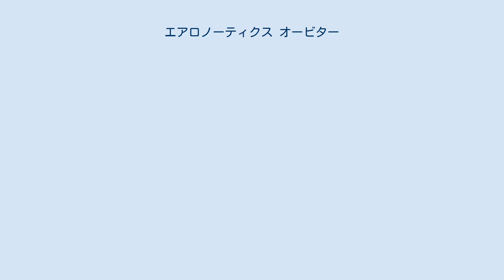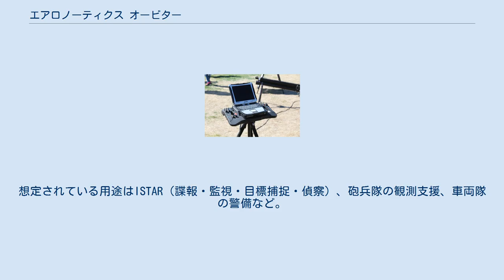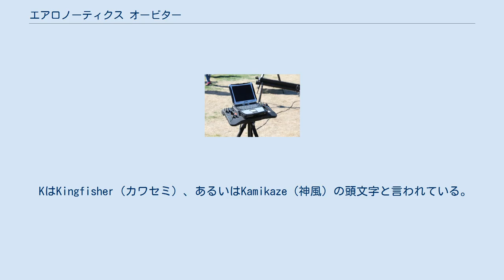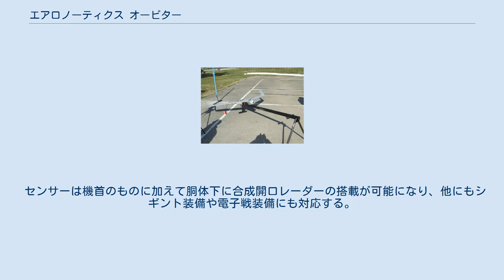エアロノーティクス オービター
オービター2 オービター（Orbiter）は、イスラエルのエアロノーティクス・ディフェンス・システムズで開発されたUAV（無人航空機）シリーズ。
 タフブックを使用した管制ステーション（フィンランド軍） オービターには大きさや運用目的の違いによっていくつかのバージョンが存在するが、共通して主翼にウィングレットを備えた無尾翼機であり、エンジンはオービター4を除いて電気モーターを使用している。
発進にはカタパルト、回収にはパラシュートとエアバッグを用いる。
艦上運用も可能で、その際は回収をネットで行う。
管制ステーションはノートパソコン型で、移動しながらの管制ができ、スイッチ1つで発進場所へ帰還する機能を備える。
 地上軍の近距離偵察を想定したミニUAV。
全長1m、全幅2.2mと小型であるため、機体と周辺装備一式をバックパックに入れて持ち運ぶことが可能。
航続時間は4時間、行動半径は100km。
 センサーは機首と一体化したターレットに装備する。
搭載できるセンサーには昼間用光学センサーD-STAMP、夜間用赤外線センサーUZ-STAMP、昼夜兼用でレーザーポインターを備えたM-STAMP、3Dマッピング用のHD-Liteがある。
 2006年からイスラエル軍で運用開始。
哨戒艇やコルベットから運用している。
 2011年にパリ航空ショーにて発表された戦術UAV。
想定されている用途はISTAR（諜報・監視・目標捕捉・偵察）、砲兵隊の観測支援、車両隊の警備など。
全幅4.2mと大型化したが、機首にカナード翼が付き、ウィングレットは上下反転して下向きになっている。
航続時間は7時間、行動半径は150km。
 センサーはオービター2と共通のものを使用できる。
 2015年に発表されたオービター2の派生型で、昼夜兼用のマルチセンサーに加えて2kgの弾頭を搭載する自爆突入型UAVである。
航続時間は2～3時間で、目標地域の上空を遊弋し目標を発見次第突入する。
 KはKingfisher（カワセミ）、あるいはKamikaze（神風）の頭文字と言われている。
 2016年に発表された最新型で、オービター3をさらに発展させた戦術UAV。
全幅5.4mとさらに大型化し、航続時間も24時間に増した。
大型化に伴い、エンジンも電気モーターから多燃料エンジンへと変更されている。
 センサーは機首のものに加えて胴体下に合成開口レーダーの搭載が可能になり、他にもシギント装備や電子戦装備にも対応する。
 運用国（赤）